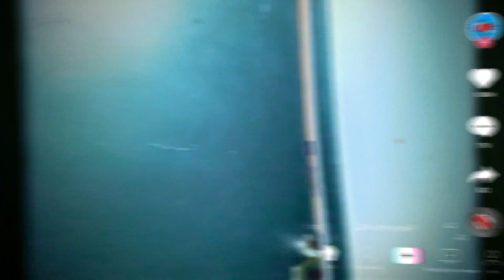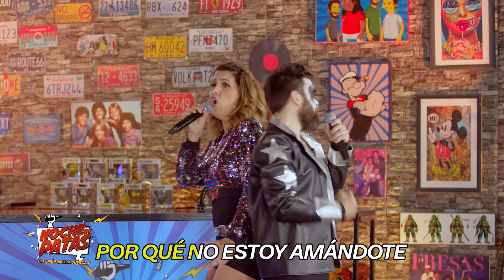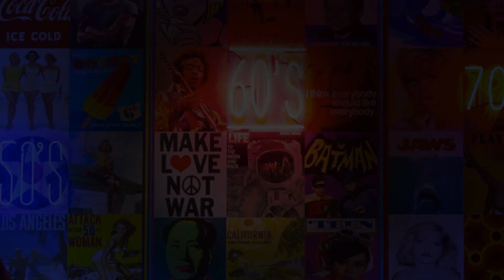Noche de Patas - 01 de octubre del 2021 - Programa Completo (1/3)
¡Prepárate para cantar y tonear! 🥳 Recordamos a los mejores grupos musicales 🤘🏼 Nos visitan las divertidas Patricia Portocarrero y Saskia Bernaola para contarnos todas las locuras que hacían por sus ídolos 😂🙌🏼 NocheDePatas 🍻